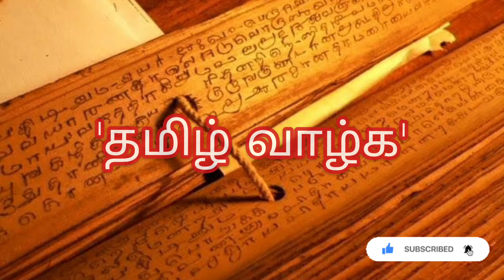வல்வில் ஆதன் ஓரி வரலாறு | Valvil Ori Vallal History | கடையெழு வள்ளல்கள் கதை